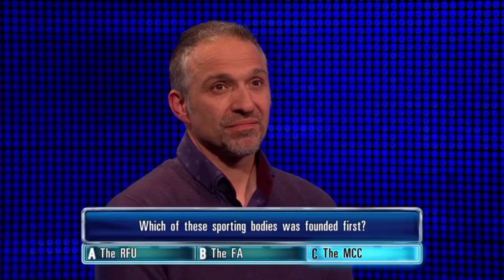Slavko Gets His Sporting Bodies Question Right